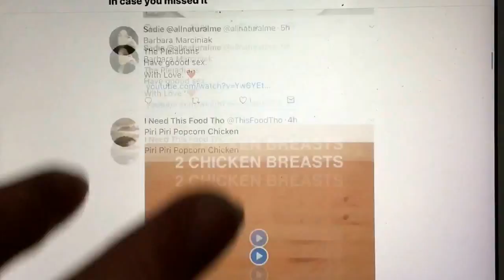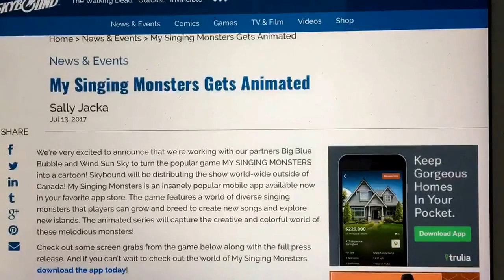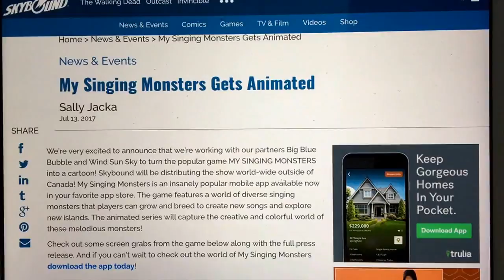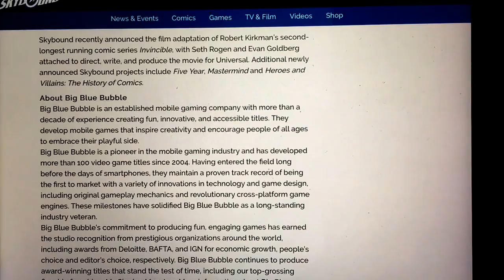My Singing Monsters Cartoon series Announcement!!!